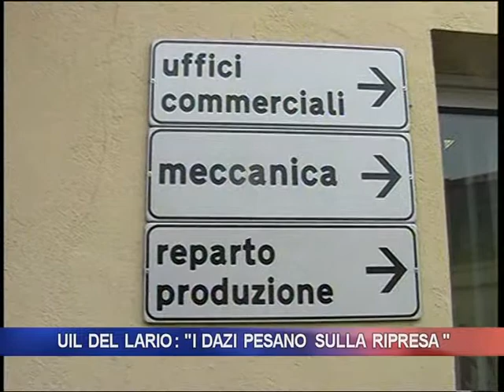UIL DEL LARIO: "I DAZI PESANO SULLA RIPRESA"